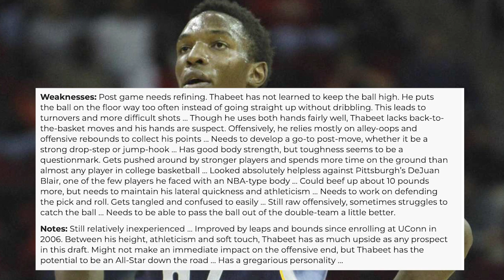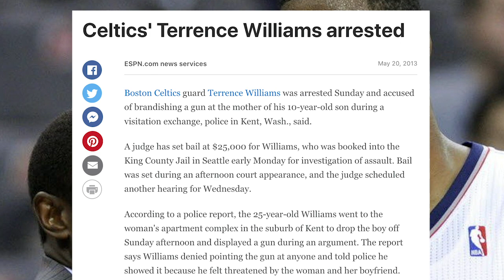Every Lottery Pick In Steph Curry’s Draft Class Whose Been Out The NBA For Years Now | What Happened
Sources: Basketball-Reference.com